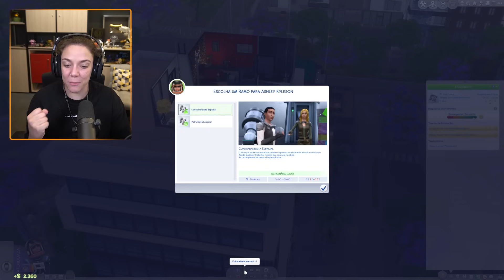MINHA EX INVADIU MINHA CASA! SOCORRO! - The Sims 4 #136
• Faço LIVES de segunda a sexta aqui no Youtube as 18h00!

Oi meu nome é Malena, eu tenho 29 anos e sou do interior de SP! 😁